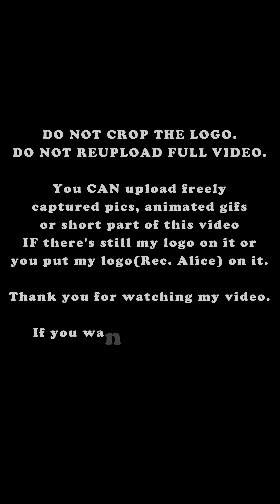[160506] 마마무 talk 1 + "Mr.애매모호" 솔라 직캠(세로) @ 포천 한탄강 중리벌 사계절 축제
You can use this video freely - capture pics, make gifs, upload part of vids - if there's still my logo on it.
로고유지시 캡처, 움짤, 조각영상 업로드 등 가능합니다.
그밖에 문의는 트위터로 해주세요.

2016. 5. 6. 포천 중리벌판에서 열린 2016 포천 한탄강 중리벌 사계절 축제 마마무 talk 1 + 두 번째 곡 "Mr.애매모호" 솔라 직캠(세로)

by panasonic lumix GH4 with 100-300mm lens